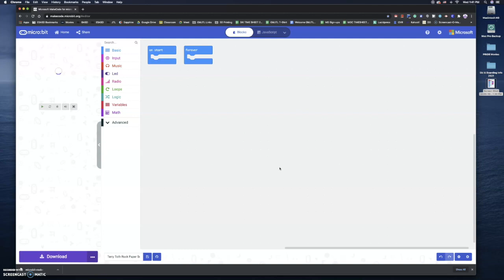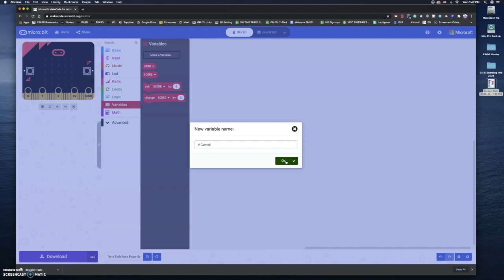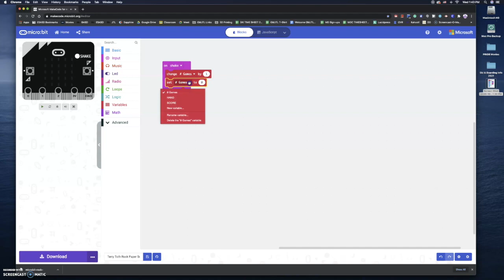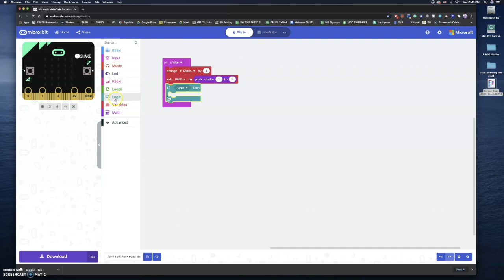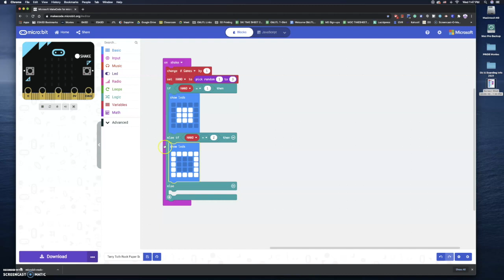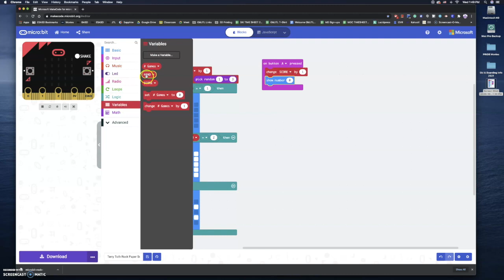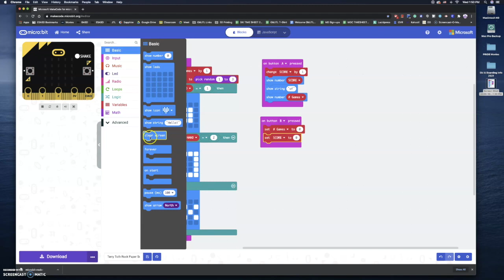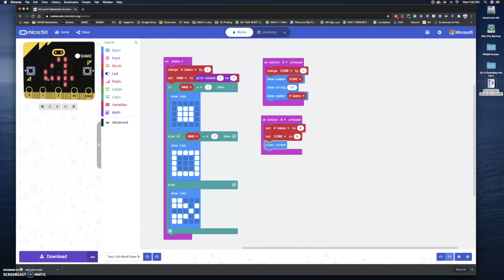Microbit: Rock Paper Scissors Coding